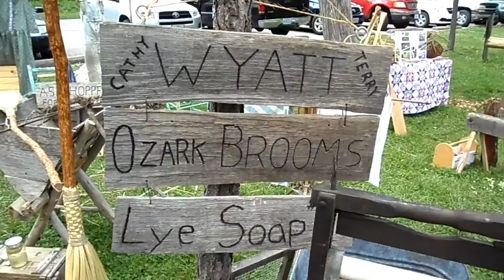Making Red Oak Shingles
We travel to Montauk State Park, one of Missouri's finest trout fishing parks.  Today, we didn't go fishing.  Instead, we attended a Heritage type day and visit all the booths that make things the old fashioned way.

My wife's cousin has a booth where she makes lye soap and brooms and her husband, Terry makes Red Oak shingles.  I have met Cathy several times for the past 33 years, but today was the first time I got to meet her husband.  I don't know what took us so long to meet, but I'm glad I got to meet him.  Next month we are traveling to another special event that they are displaying their talents.

Hope you enjoy the video.  Remember, the old timers didn't have asphalt shingles.

This is my second upload of this subject, now without background music.